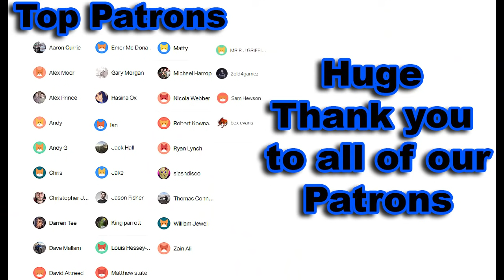Peep Show Season 2 Episode 2 Jeremy Makes It Reaction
Video-Peep Show Season 2 Episode 2 Jeremy Makes It Reaction